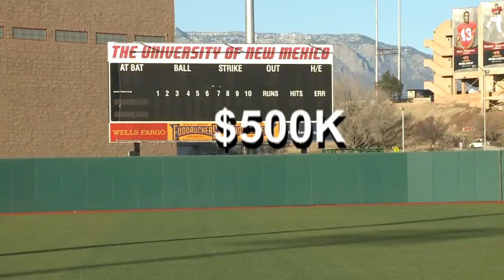Lawmakers eyeing more money for Lobo athletic upgrades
There's support in the Roundhouse for improvements for the football, baseball, soccer and tennis homes for the Lobos.